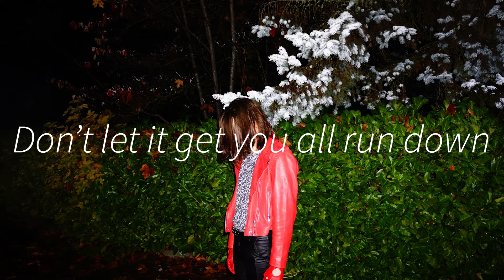Pet Dreams - Enantiodromia lyric video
Your by yourself having fun
They joked in front of everyone
Ignoring it won’t just make it gone
You held it all deep inside
And now it’s all been misguided
Don’t let it get you all run down

I saw you there with your gun
You feel like they’ve done wrong
You really think this is gonna make you strong?
I made it out just in time
It’s all just so ill defined
Cause now it seems all upside down